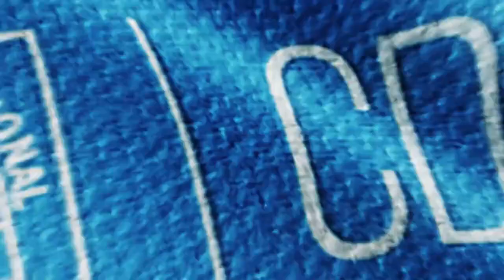Universitario vs Binacional 2021 - Partido de práctica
Universitario vs Binacional 2021 - Partido de práctica - Resumen del partido de práctica, dentro de la fase de entrenamientos, cumplido el día sábado 6 de marzo del 2021

Fuente: Prensa Binacional